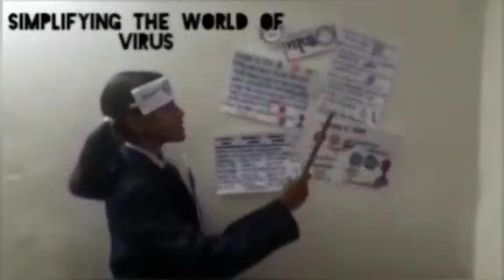science e week day 7